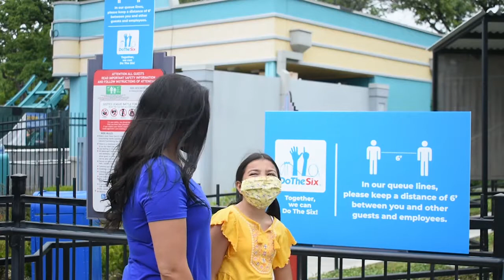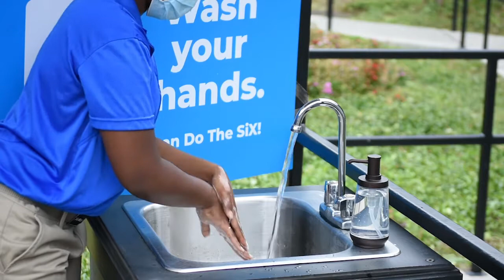Six Flags new Safety Protocol Video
Six Flags the world’s largest regional theme park company and the largest operator of waterparks in North America; released a brand new video this morning showcasing their extensive new safety measures and hygiene protocols, including several new advanced technology systems to protect guests and employees.

In true Six Flags fashion, they made it simple for guest with their 'Do the Six' theming.
1. Wear your mask
2. Wash your hands
3. Cover your cough
4. Keep your space
5. Sanitize often
6. Have fun!

Bravo Six Flags!